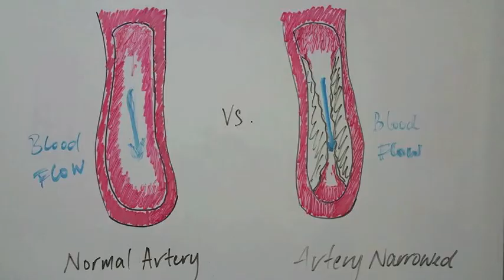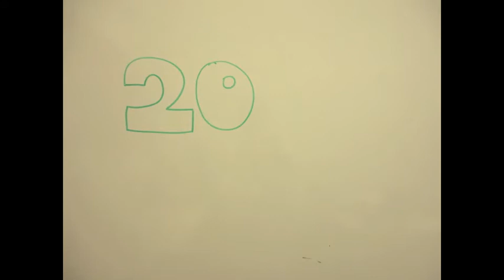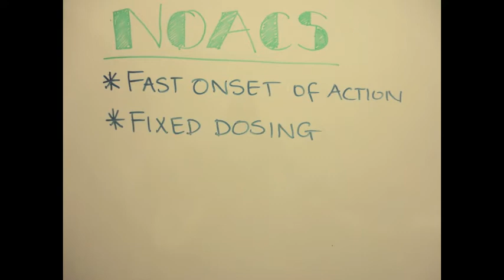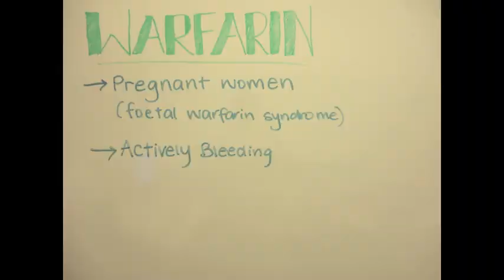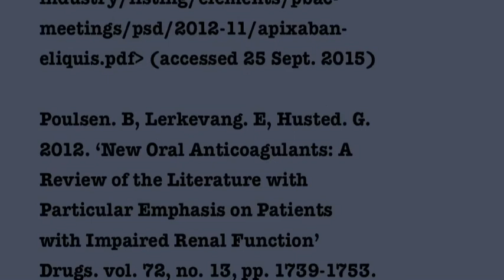Warfarin vs New Oral Anticoagulants [FINAL]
Kassandra Muirhead
Joyce Lai
Yen Lp
Kirti Kumar